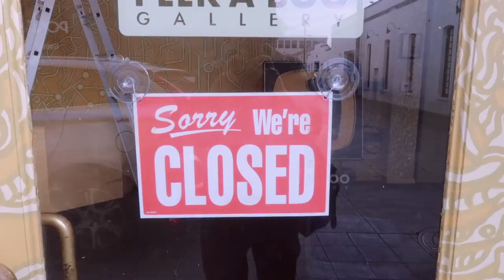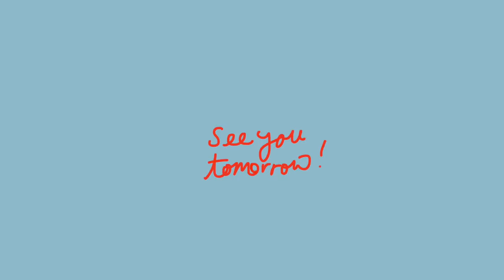Daily Vlog No. 27 • Spoiling Violet 🐾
WELCOME TO DAY 27 OF MY 30 DAY VLOG CHALLENGE
today christine and i attempt to go to an art gallery, and later on i surprise violet with toys and treats, oh my!

corduroy jacket - paloma wool
t-shirt - japan